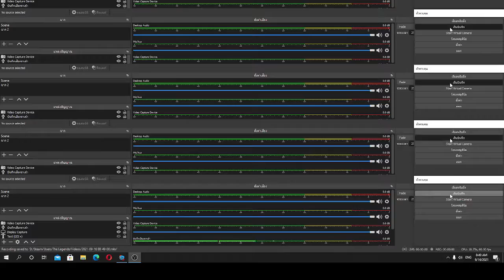ผ่านแล้วRonald mcdonald